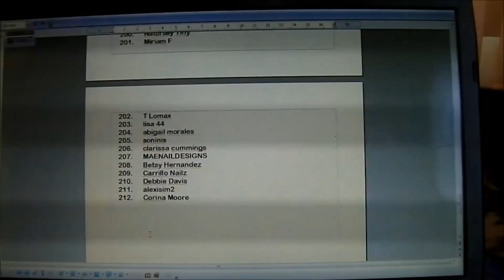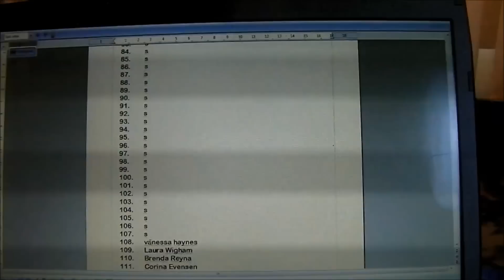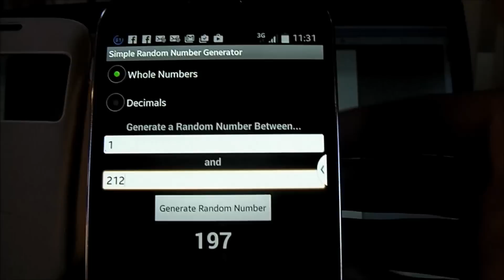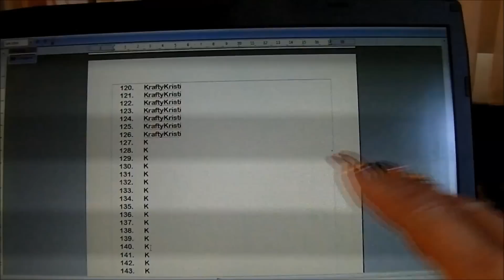2 drawing!! Of winners nr 2 in my Giveaway!!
Congratulations! The winner will again have 3 days to claim their price! Good luck!